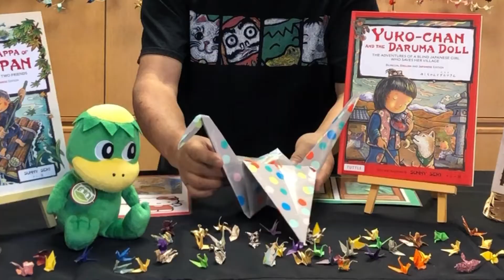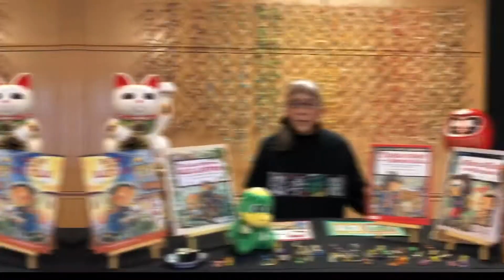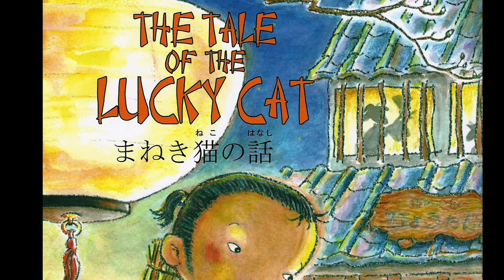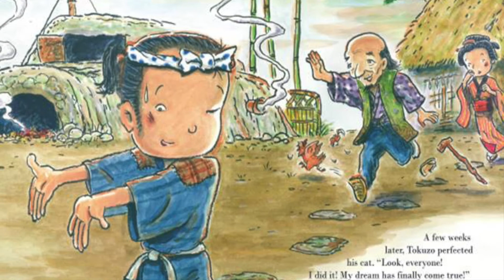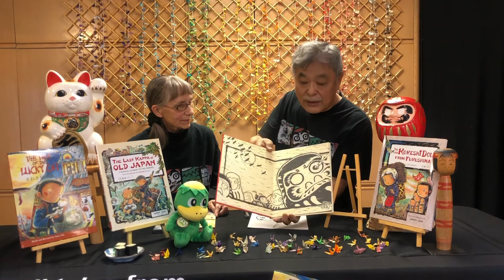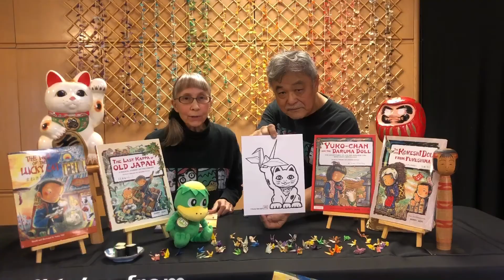Best Wishes from Old Japan, Sunny Seki Storytelling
In our video, "BEST WISHES FROM OLD JAPAN," Sunny will introduce the folklore behind 1000 Cranes, and explain how this theme appears in his stories. Then he will present a reading of his folktale, The Tale of the Lucky Cat, and show how the themes of 100 Cranes and the Lucky Cat are related.